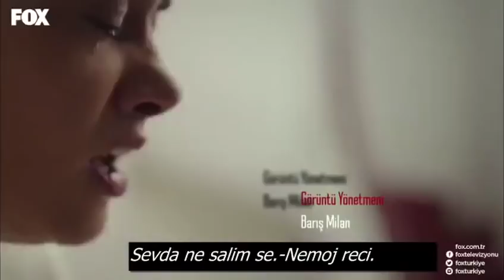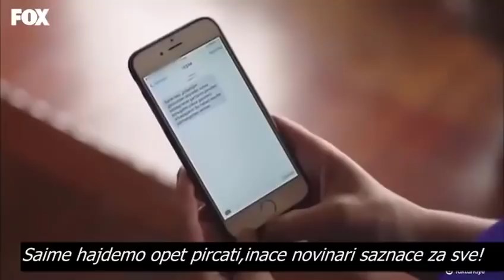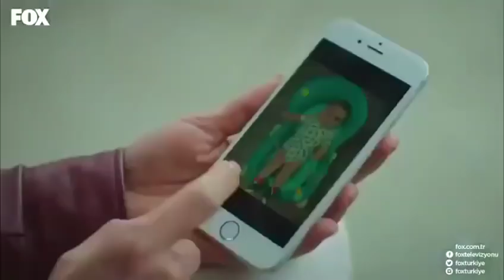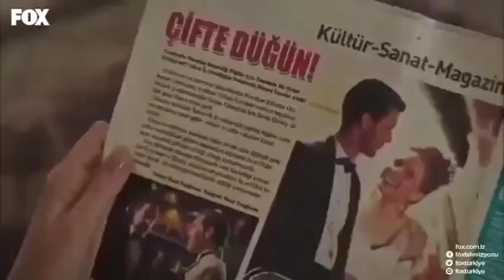Plamen u mom srcu 03.Epizoda!